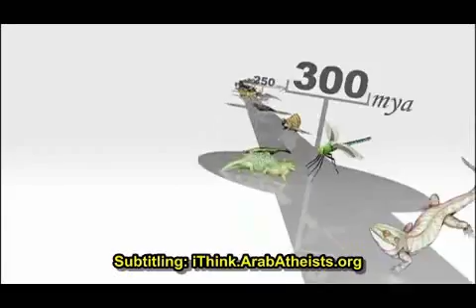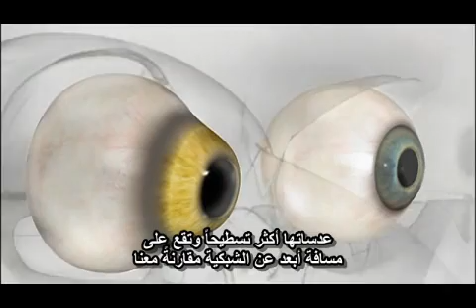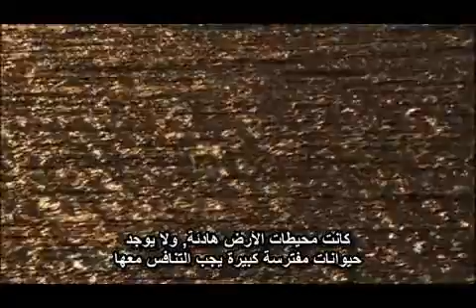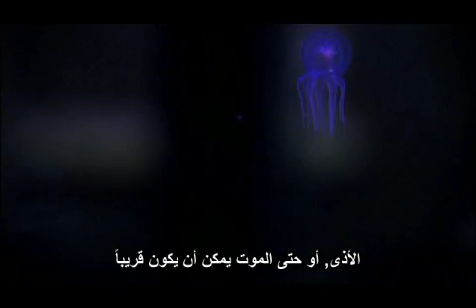تطور العين 1/5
إنها إحدى أكثر إبداعات التطور شيوعاً وفائدة.  95 بالمائة من الأجناس المعاصرة مجهّزة بالأعين التي توجد بأشكال مختلفة وعديدة.  اكتشِف كيف كانت أسلاف القنديل من أوائل من طورّ الخلايا الحساسة للضوء.  اكتشِف كيف طوّرت الدايناصورات أعيناً ساعدتهم على أن يصبحوا حيوانات مفترسة بنجاح.  وأخيراً, اكتشَف كيف طوّرت الرئيسيات تكيفات فريدة من نوعها سمحت لهم باستغلال بيئتهم الجديدة بشكل أفضل, وكيف ساعدهم تمييز الألوان على إيجاد الغذاء.